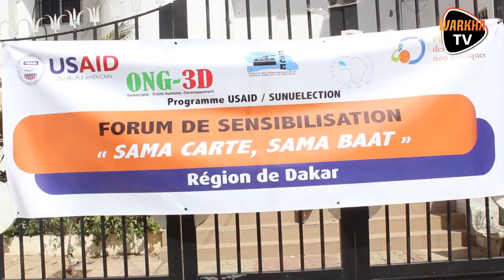Élections Présidentielles : les personnes Handicapées prennent les devants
warkhaTV : la chaîné qui nous Rapproche !